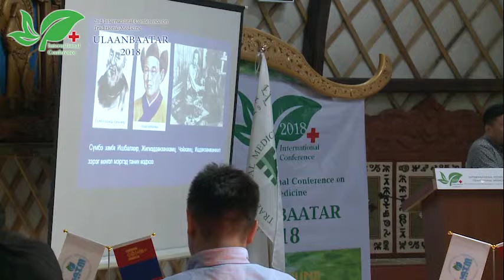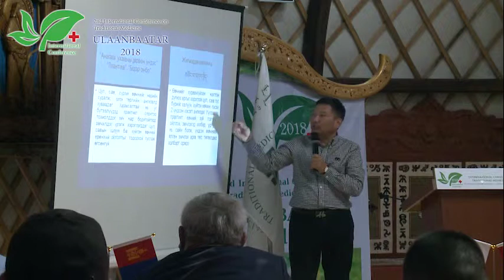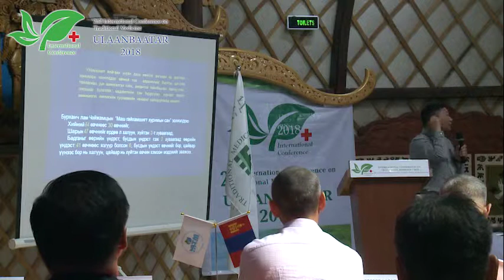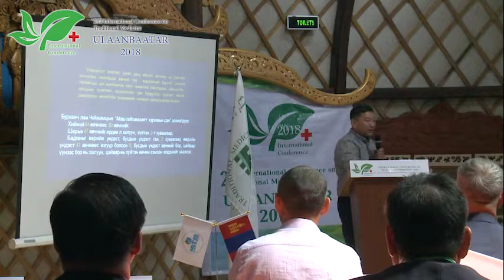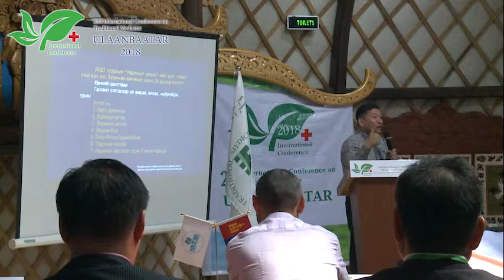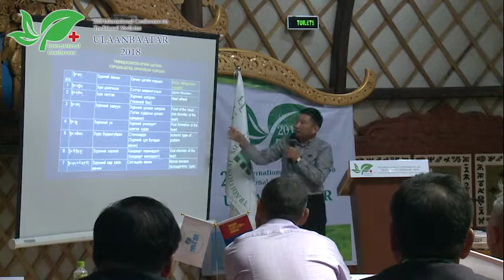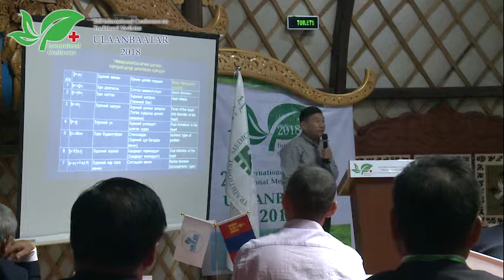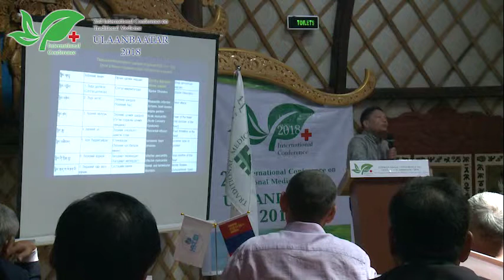Ш.БОЛД академич, доктор, профессор "УЛАМЖЛАЛТ АНАГААХ УХААН ДАХЬ ӨВЧНИЙ АНГИЛАЛ"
Монгол Уламжлалт Анагаах Ухааны Олон Улсын Нийгэмлэгээс зохион байгуулсан Олон Улсын 2 дугаар хуралд тавигдсан илтгэл  "УЛАМЖЛАЛТ АНАГААХ УХААН ДАХЬ ӨВЧНИЙ АНГИЛАЛ" 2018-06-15